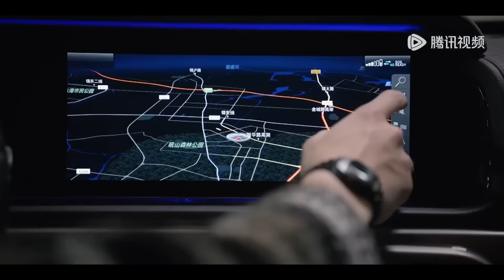「我的小王后」林亦揚將自己的冠軍送給殷果，飛機上深情吻手，殷果再次被感動！【在暴雪时分 Amidst a Snowstorm of Love】中国电视剧